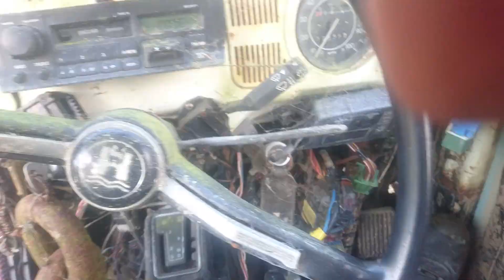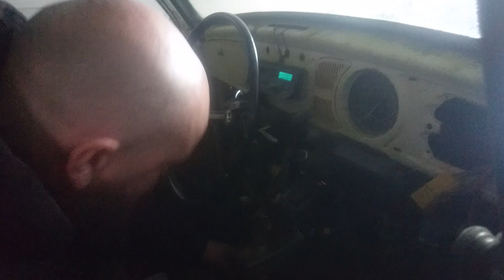Real Rat Rod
Fetorsi odpalaja garbuara